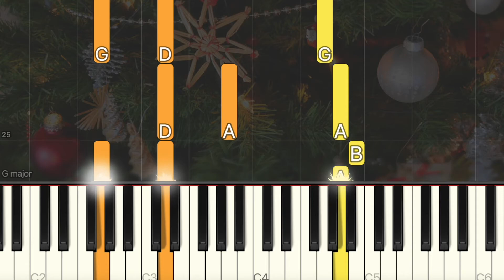I Saw Three Ships | Christmas Carol | X'mas Song (Simple Piano, Piano Tutorial) Sheet 琴譜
Hello everyone. In this video, we are presenting "I saw Three Ships | Christmas Carol | X'mas Song(Simple Piano, Piano Tutorial) Sheet 琴譜"

00:00 Introduction
00:10 I saw Three Ships
00:54 Ending